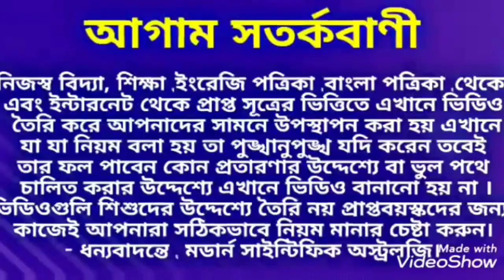লক্ষ্মী পূজায় অর্থ আকর্ষণের গুপ্ত টোটকা।লক্ষ্মীপূজা LaxmiPuja. ModernScientificAstrology.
লক্ষ্মী পূজায় অর্থ আকর্ষণের গুপ্ত টোটকা।